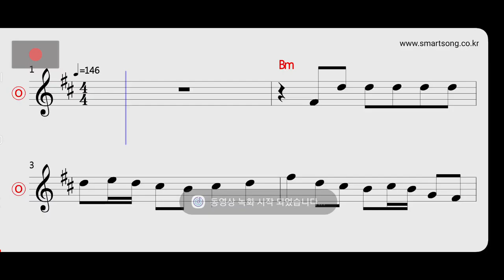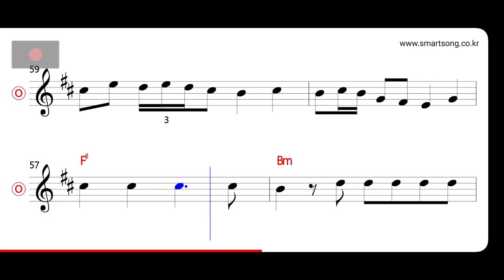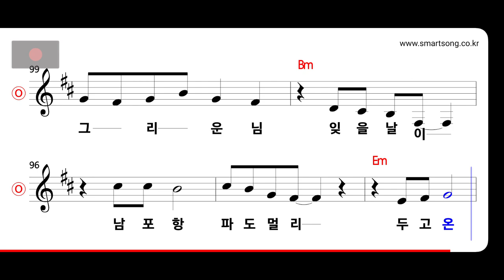문희옥 - 비 내리는 남포항 MR